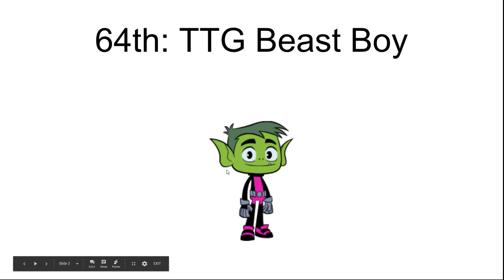Character Eradication II - Leaderboard